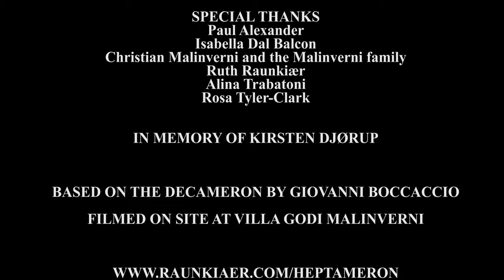The Heptameron - Short Film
The Heptameron
The plague is ravaging Renaissance Florence. A surreal dinner party sets the scene for a young woman to reckon with her murderous actions and her love for another woman.
for full cast and crew.